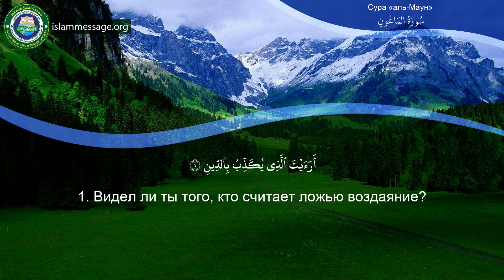Коран Сура 107 аль-Маун (Милостыня) русский | Мишари Рашид Аль-Афаси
Чтение Корана Сура Аль-Маун (Милостыня) со смысловым переводом на русский язык | Мишари Рашид Аль-Афаси